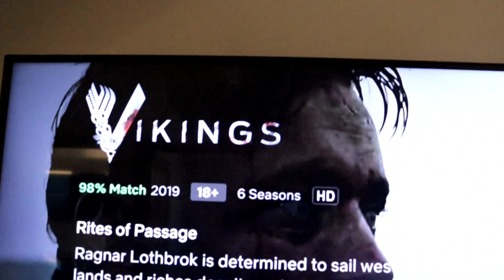Aaj ta baseball vajan toh bach gayi😳 | small puppy injured 😥 | Happy gurpurab day | Special day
Aaj ta raji baseball vajan toh bach gayi | small puppy injured 😥 | Happy gurpurab day | Special day